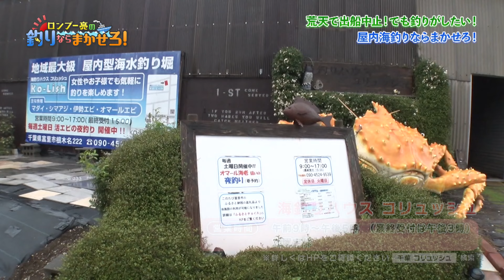【釣り堀り】屋内で夜釣り！？高級甲殻類も登場！？ロンブー亮も大興奮の釣果！【ロンブー亮の釣りまか#181】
毎週火曜日22：00～ テレ玉にて放送中！
ロンドンブーツ1号2号、田村亮の冠番組がスタート！
未経験者から上級者まで幅広い層が楽しめる釣り番組。
「楽しく！真剣に！」をモットーに、釣って楽しい、食べておいしい釣りの魅力をお届けします！

‹内容›
【釣り堀】屋内で夜釣り！？高級甲殻類も登場！？ロンブー亮も大興奮の釣果！【ロンブー亮の釣りまか#181】